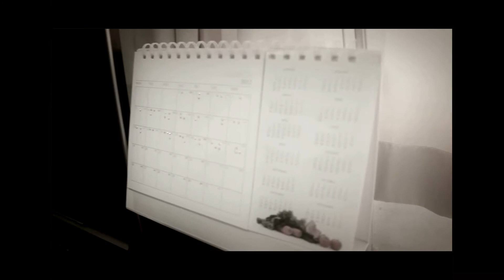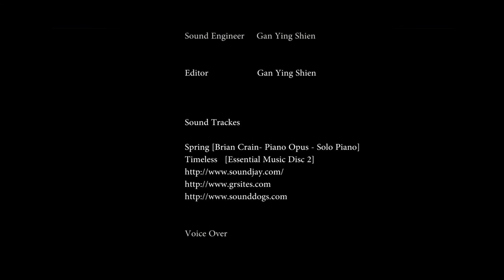[College Project] We See English Version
This is my final project for the Final Project Studio I & II. The title of the project is “We See”.

On this project, target audiences are sight (Normal People) and the Unique Selling Point is Feel, Touch, and Imagine. How they Feel? How they touch? How they imagine?

Summary
The summary of the project is to produce a video is about The life of the blind people. We create a video that bring out the message to influences the audiences and inspires them. Although the visually impaired people lost their visual no convenient as other, but they can achieve what other people (Normal People) does. The difference between visually impaired people and Normal People is visually impaired people rely on voice, hands and body to feel, to recognize, to expression and to imagine. They are same as us. Visually impaired people need family and friend give them care and support.

Tools used
Adobe After Effects was then used to create little colour touch up and add on the footer text. Adobe Sound Booth is where edit sound track and sound effect. The video were then import into Adobe Premiere Pro, combined with the sound track.